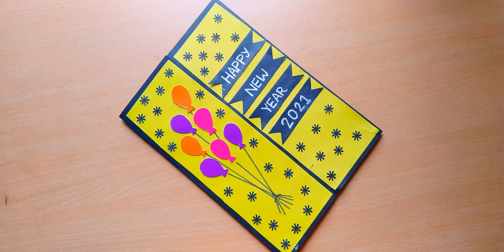New year Card 2021 || Handmade Greeting Card For New Year 2021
how to make new year Card 2021.